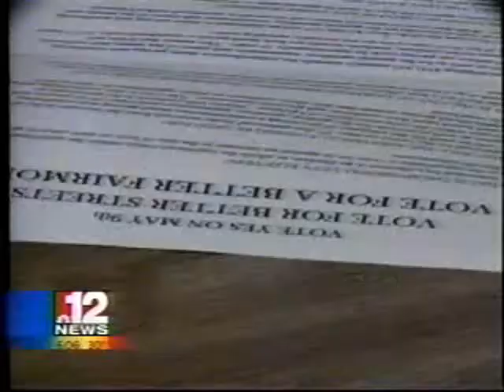John Dahlia, Deputy Mayor for the City of Fairmont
John Dahlia as the City of Fairmont's Deputy Mayor interview by WBOY-TV on new progress for the city.